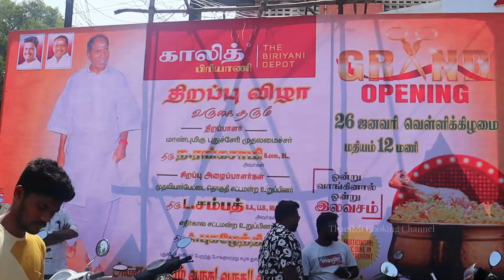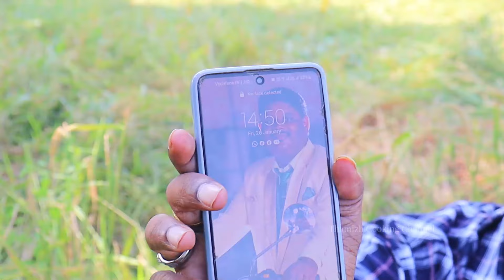Khalids Biryani Pondicherry | Wedding style Biryani now in Pondicherry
Hello Makkaley,
Chennai's Famous Wedding Style Biryani restaurant "Khalids Biryani" is now at Namma Pondicherry..

Khalids briyani location - 100 feet road, Marapalam Junction, Opposite to Indian Oil Petrol Bunk, Pondicherry